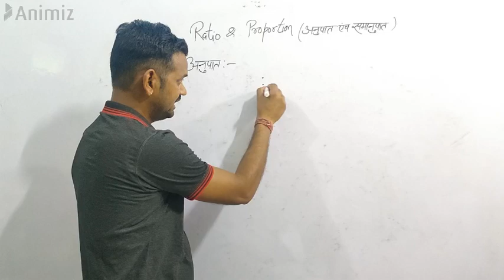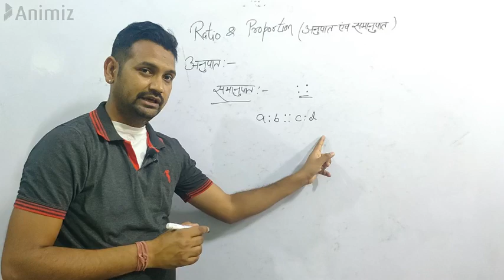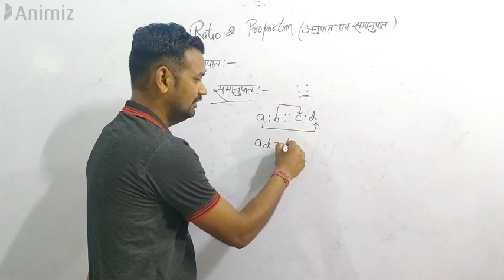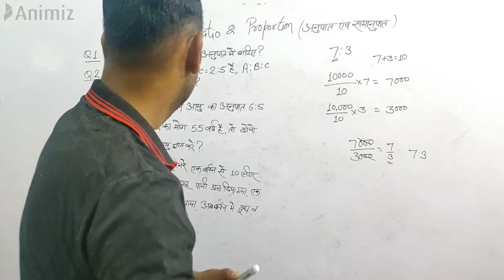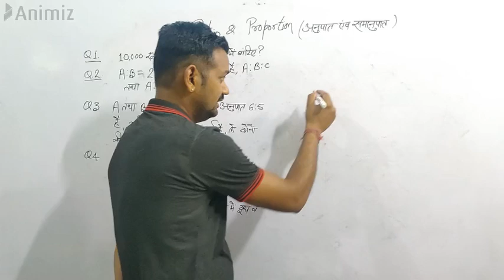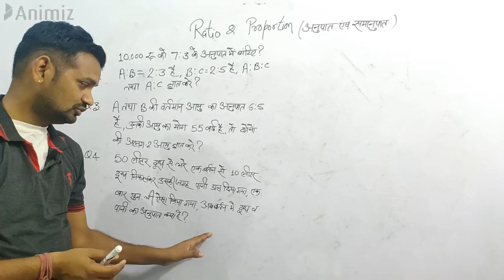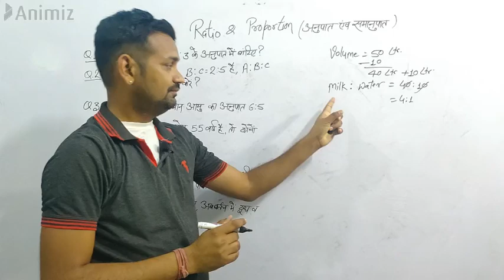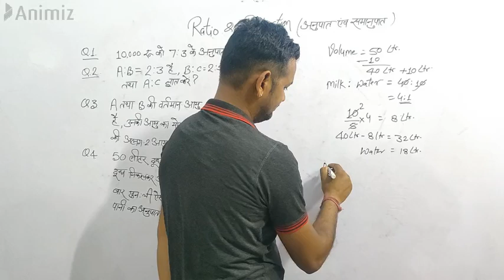ratio and proportion part 1 (अनुपात समानुपात ) Class6#7#8#9#ITI#Workshop calculation &science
study maths with Balwant_sir.
study Engineering drawing with Nawal_sir
Don't go anywhere else for iti

Study English with Ravinder_sir

one stop solution for all your education needs

mantain social distancing

India fights back

Corona india will defeat you
आई टी आई के इंजीनियरिंग ड्राइंग विषय से संबंधित वीडियो देखने के लिए हमारे चैनल पर मौजूद ड्रॉइंग की प्लेलिस्ट को देखे।

Covid-19